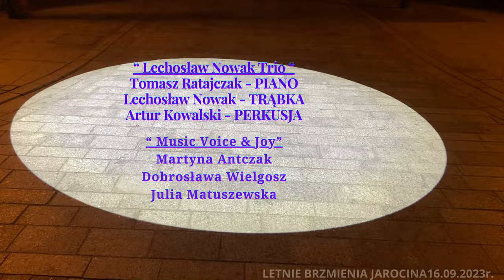LECHOSŁAW NOWAK TRIO & MV&J Julia Matuszewska, Dobrosława Wielgosz, Martyna Antczak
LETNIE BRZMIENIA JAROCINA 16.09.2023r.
LECHOSŁAW NOWAK TRIO
Tomasz Ratajczak - PIANO
Lechosław Nowak - TRĄBKA
Artur Kowalski - PERKUSJA

MUSIC, VOICE & JOY
Julia Matuszewska - VOCAL
Dobrosława Wielgosz - VOCAL
Martyna Antczak - VOCAL